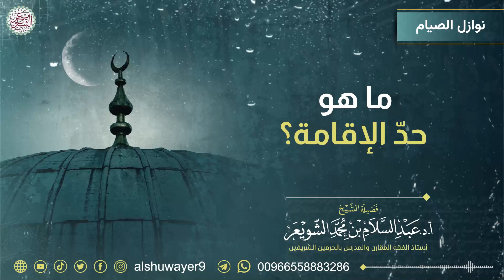ما هو حدّ الإقامة؟